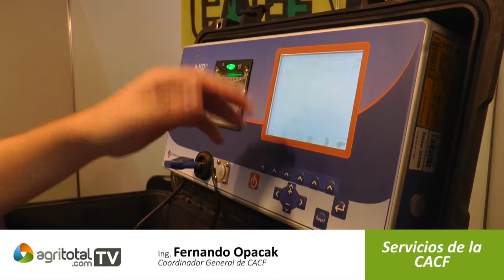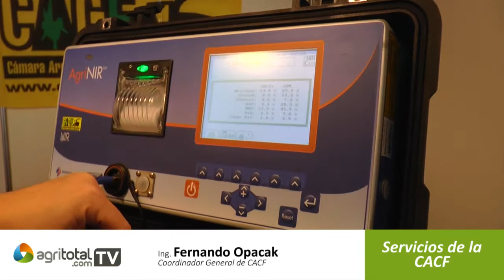Servicios de la CACF